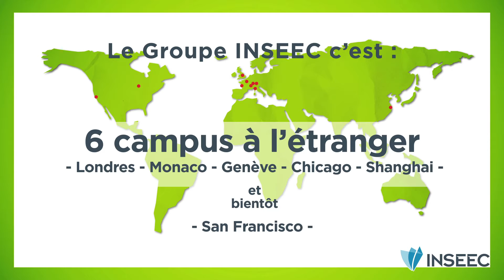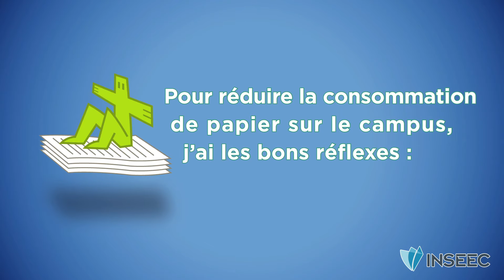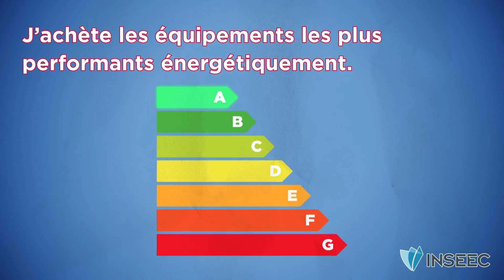GROUPE INSEEC - CAMPAGNE MR GREEN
Découvrez le clip de la campagne Mr Green du Groupe INSEEC : soyons responsables !